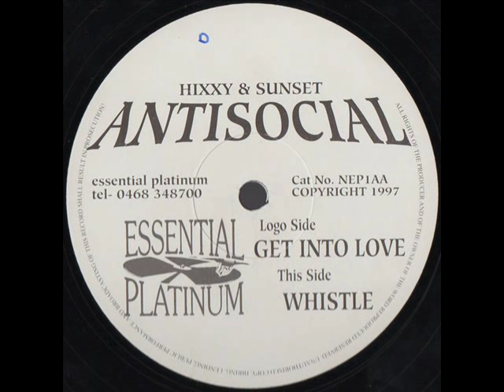Antisocial - Whistle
injoy